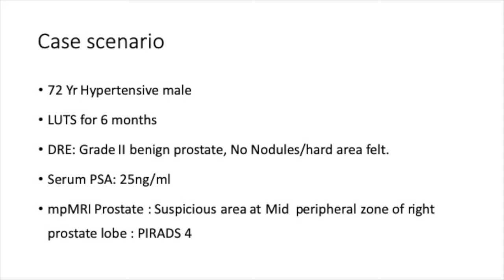TRUS guided prostate biopsy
This video describes the technique of trans rectal USG guided prostate biopsy